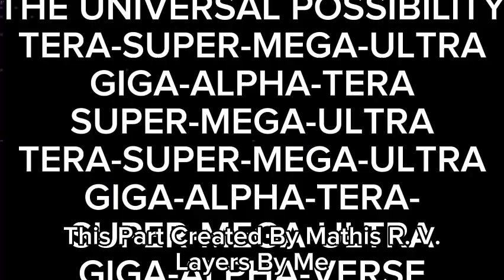Numbers 0 To ?̷̧̖͆́͟?̷̨̣̽̾͆͝?̸̘̽͂͟ Rebooted [Part VI]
Ok Guys This Time We Go To Numbers With My Ways. You Will See...

Credits:

Mathis R. V. (For A. E. Part) (I made Layers of This)

Never2023 (From Most Of Numbers)

BG From - Free Video BackGround Loops.